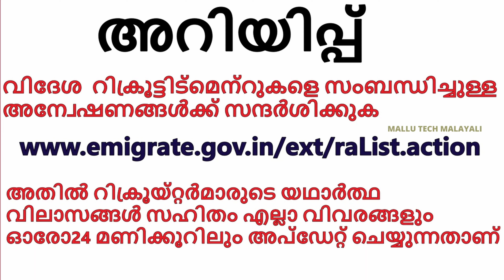FIFA WORLD CUP 2022 JOBS | Qatar JOBS | വിദേശത്തുജോലി നോക്കുന്നവർക്ക് ഇതിലും നല്ല അവസരമില്ല